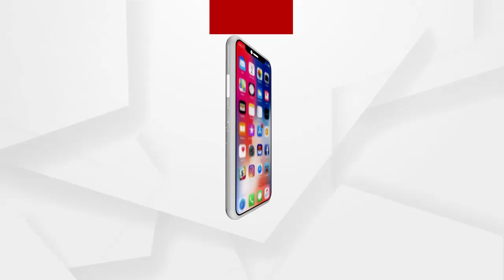ସ୍ୱାସ୍ଥ୍ୟ ମନ୍ତ୍ରୀ କହୁଛନ୍ତି ଏଏନଏମ କଣ ଜାଣିନାହାନ୍ତି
ସ୍ୱାସ୍ଥ୍ୟ ମନ୍ତ୍ରୀ କହୁଛନ୍ତି ଏଏନଏମ କଣ ଜାଣିନାହାନ୍ତି..ଯଦି ଜାଣିନାହାନ୍ତି ତାହାଲେ କାହିଁକି ଟ୍ରେନିଂ ଦଉନାହାନ୍ତି. ମାଲକାନଗିରିରୁ ଆସିଥିବା ଏଏନଏମଙ୍କ ମୁହଁରୁ ଶୁଣନ୍ତୁ ତାଙ୍କର ଅଭିଯୋଗ...